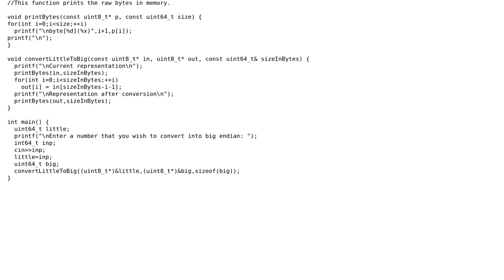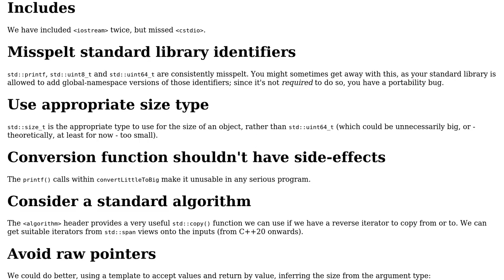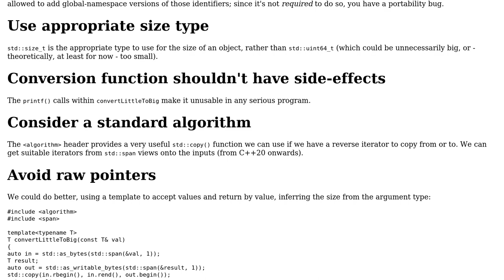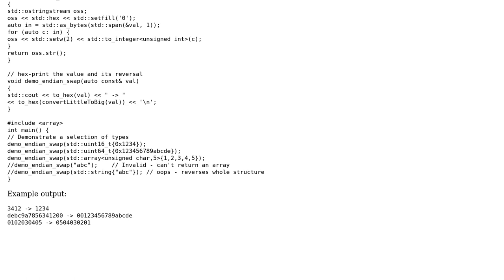Code Review: Function to convert little endian bytes into big endian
With thanks & praise to God, and with thanks to the many people who have made this project possible! | Content (except music & images) licensed under CC BY-SA | Music | Images & others | With thanks to user Vishal Sharma user Toby Speight and the Stack Exchange Network Trademarks are property of their respective owners. You are responsible for your own actions.